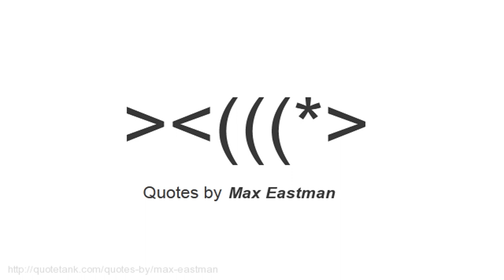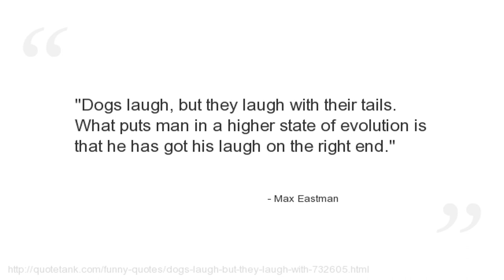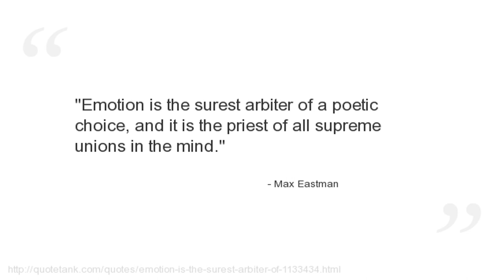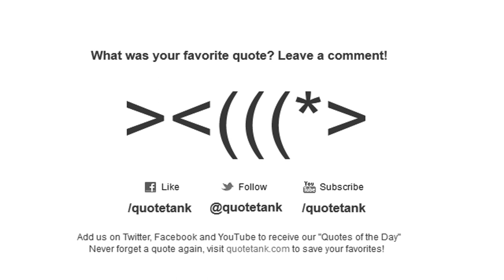Max Eastman Quotes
Who is Max Eastman?
 was an American writer on literature, philosophy and society, a poet, and a prominent political activist.